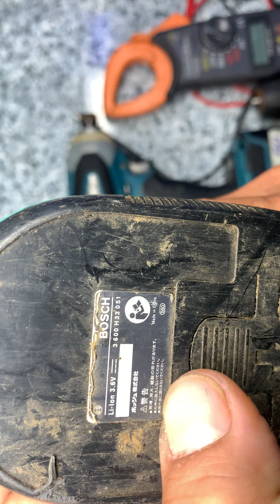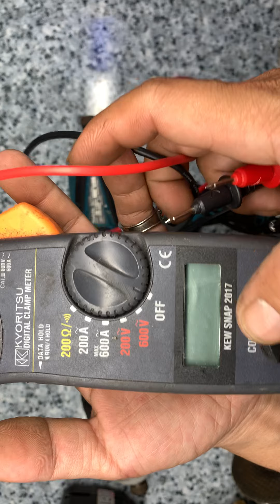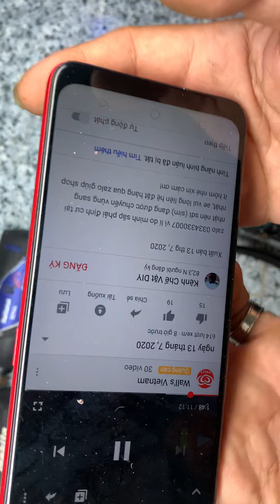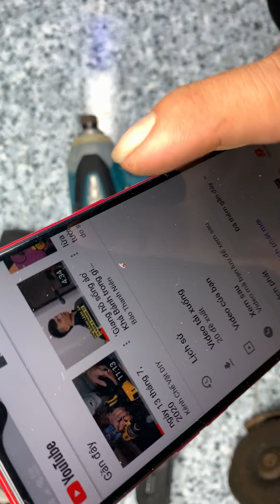Đồ nghề nhật máy khoan bin thuoc thủy Đức nhan tin0964649460